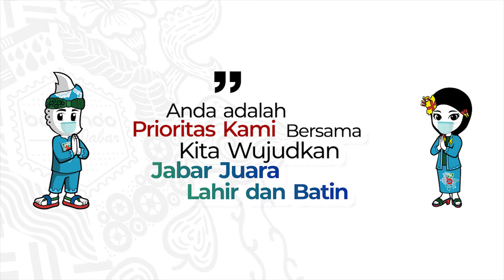Lokasi Kantor Pelayanan SAMSAT Induk Se-Jawa Barat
Baraya masih belum tau dimana alamat kantor Pusat Pengelolaan Pendapatan Daerah (P3D) se-Jawa Barat?
Belum tau dimana alamat kantor samsat induk kendaraan Baraya?
Simak video diatas yuk..
Selain itu Baraya juga bisa melihat alamat kantor P3D di website Bapenda Jabar
atau melalui aplikasi Sambara.